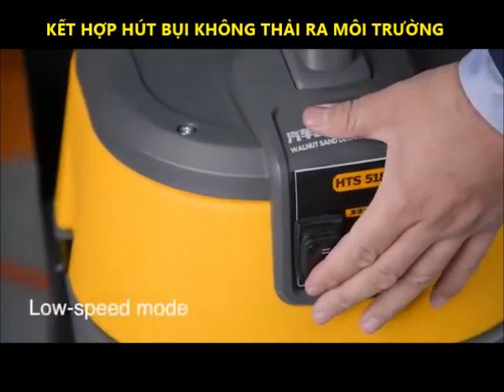Máy vệ sinh họng nạp Autool HTS518 - Làm sạch muội than carbon hiệu quả - 0916 448 559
THIẾT BỊ BẮN VỎ ÓC CHÓ KẾT HỢP HÚT BỤI VỆ SINH CỔ HÚT GIÓ NẮP QUI LÁT ĐỘNG CƠ DIESEL
Model: HTS518
Nhãn hiệu: Autool
Xuất xứ: Trung Quốc
Bảo hành: 12 tháng
AUTOOL HTS518 Walnut Sand De-Carbon Cleaner áp dụng Công nghệ vật lý vô hại để làm sạch cát óc chó và chuyên làm sạch hiệu quả và không phá hủy sự lắng đọng carbon trong động cơ.
Cát óc chó được bơm vào ống nạp của động cơ thông qua luồng không khí áp suất cao.
Cát óc chó dưới áp suất cao và tốc độ cao sẽ lăn và va chạm trong đường ống nạp kín, tạo thành một vòng khép kín của quá trình phun và hút liên tục, nhanh chóng, hiệu quả, an toàn và đáng tin cậy.